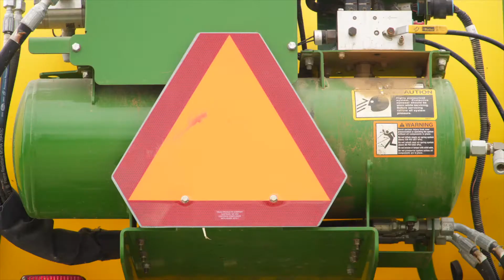PROMO - Oversized Farm Equipment on Roadways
Traffic safety includes mitigating the risks associated with "Oversized Farm Equipment". County Extension Agents for Agriculture and Natural Resources in Hopkins and Muhlenberg County took to the road to address some the major issues related to transporting oversize farm equipment.

Follow the links attached for a full-length video or take your pick of clips centered on topics of interest geared toward safety, efficiency, and moving equipment.

*Laws vary state to state - consult your local department of transportation or law enforcement office.

2018 University of Kentucky College of Agriculture, Food and Environment - Brian Volland